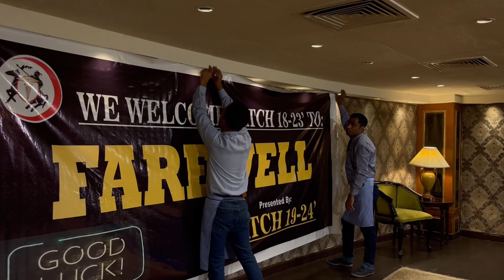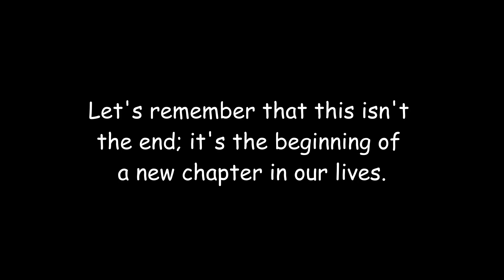Farewell of RMDC 2023.